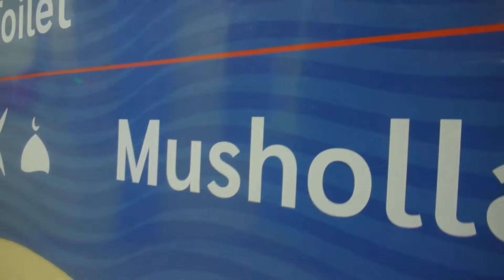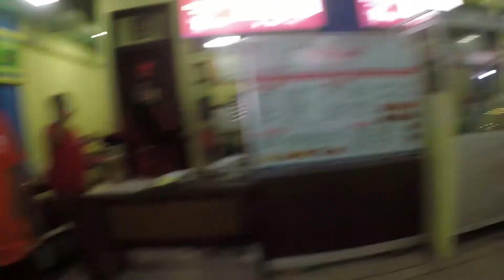Ngabuburit Bareng Keluarga Mastur Di Resto Apung(Ada Pesan Buat Pengunjung dari Bang Mastur )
Keluarga Aktor Betawi Mastur ngabuburit di Resto Apung Bagaimana keseruannya langsung aja nonton